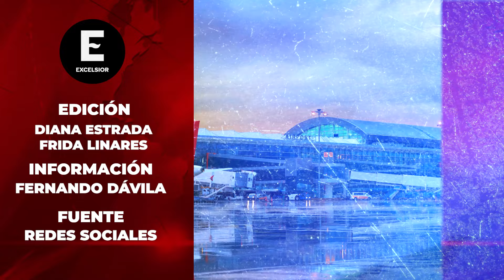FGR realizó inspección en aeropuerto de EU donde se capturó a 'El Mayo' e hijo de 'El Chapo'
El presidente López Obrador señaló que durante las últimas dos semanas la FGR ha realizado diligencias por lo que aseguró se "está avanzando".